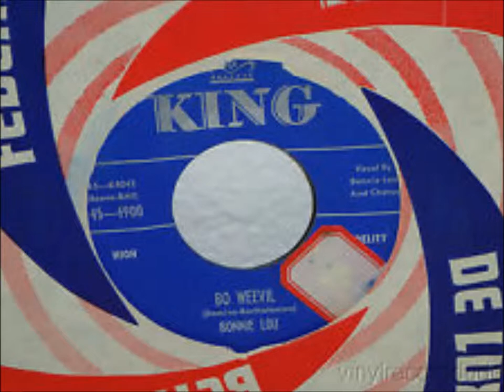Bonnie Lou - **TRIBUTE** - Bo Weevil (1956).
(Written by  Antoine 'Fats" Domino - Dave Bartholomeuz).
Many Different Variations Dating Back to 1916

1st. Recorded 15 October 1955 by Fats Domino
     on Imperial 78 X 5375 (edited)
                    LP 9004 (unedited)

Recorded 7 February 1956 King Recording Studio, 1540 Brewster Ave., Cincinnati, OH -
Bonnie Lou [vcl solo] - [two voices] -  with the Harmonaires.

Born Mary Joan Kath in Towanda IL  (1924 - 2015).
One of the PIONEERS of Rockabilly.
Performed from Circa 1942 to 1974 with occasional Special Performances.

Elected to Rockabilly Hall of Fame